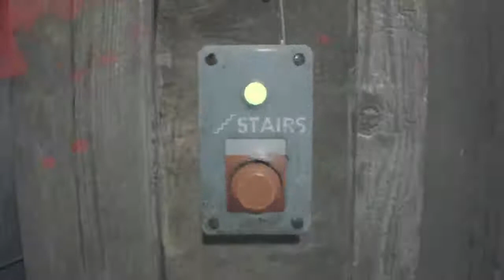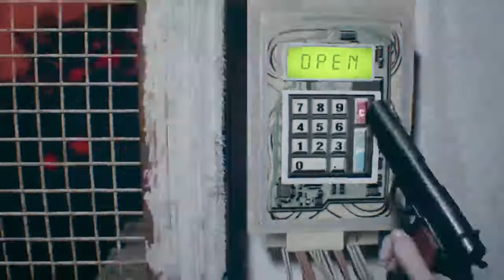This dude is just a joker wanna be